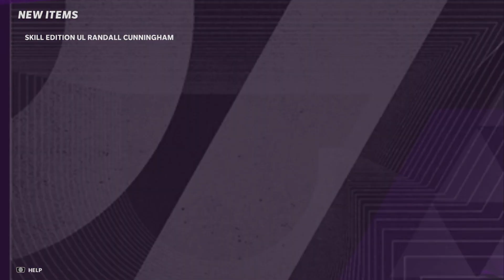NEW BEST COIN MAKING METHOD IN MADDEN 21!!!! DO THIS NOW